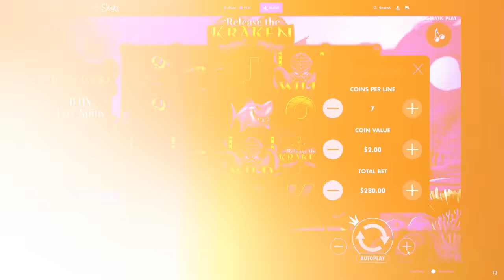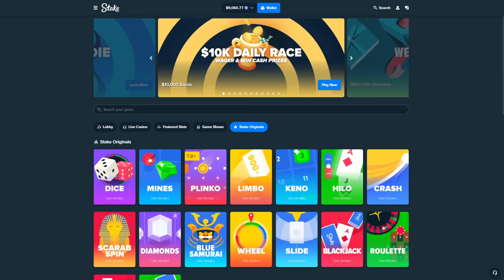MASSIVE BONUS BUYS ON RELEASE THE KRAKEN!